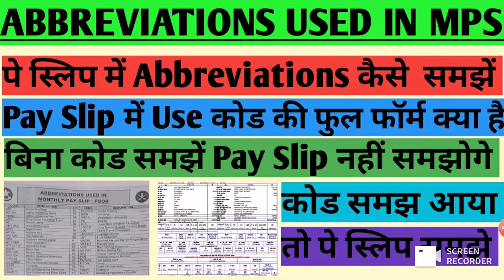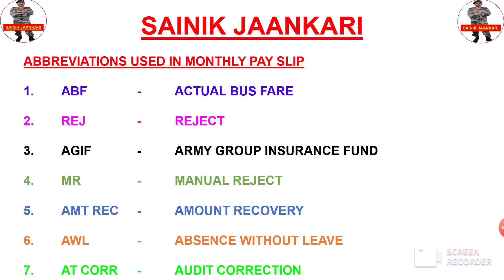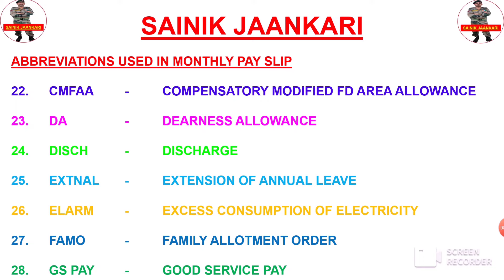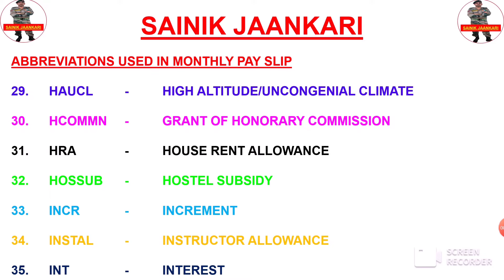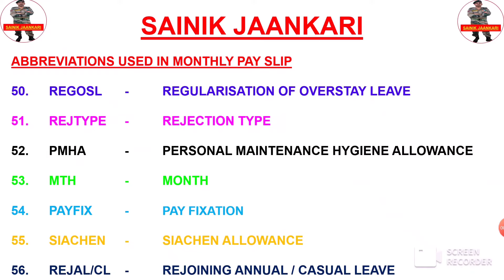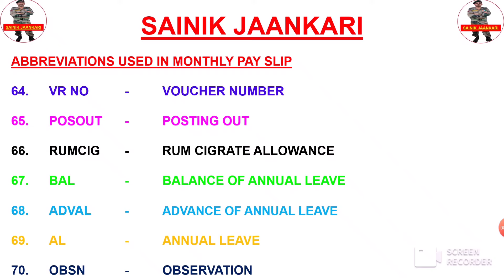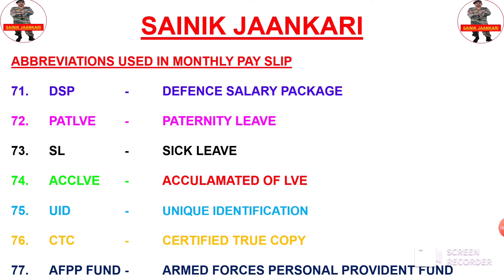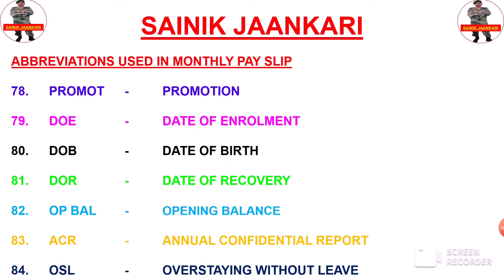पे स्लिप में यूज होने वाले कोड Army abbreviations in Monthly Pay Slip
abbreviations in monthly pay slip
monthly pay slip
military pay slip
shirtforms
fullforms
शॉर्ट फॉर्म
फूल फार्म
pay slip in army
monthly pay slip in army
army pay slip
manual rejection
audit correction
army group insurance fund
mps
military service pay
class Pay
transport allowance
dearness allowance
absence without leave
overstaying without leave
armed forces personnel provident fund
basic pay
attestation date
date of enrollment
date of retirement
hostel subsidy
children education allowance
military assured carrier progressions scheme

is video mein mene jo bhi video, audio aur photo use kiya hai vo ek education purpose se use kiya hai taaki aap logo ko mein kuchh jaankari de pau.